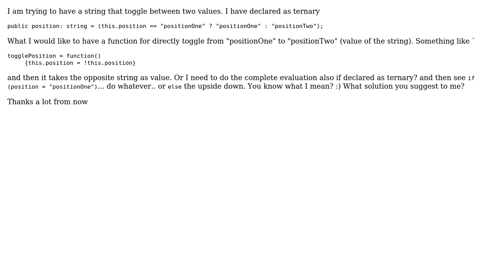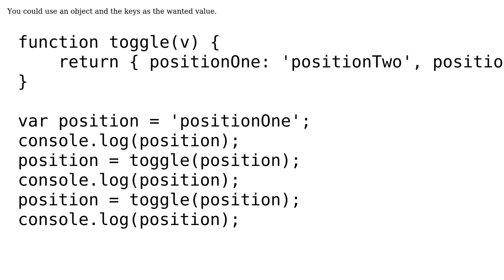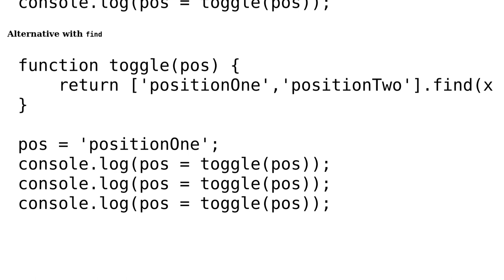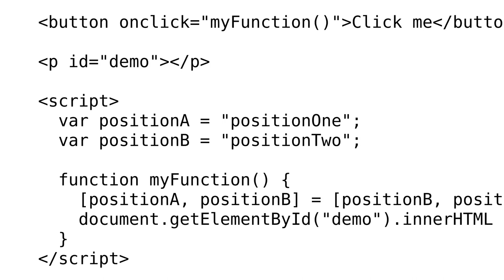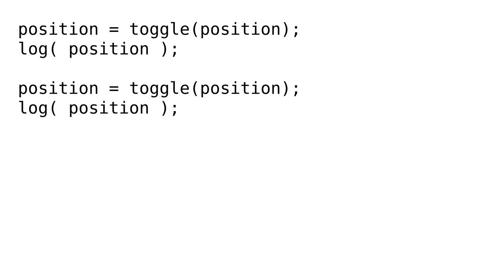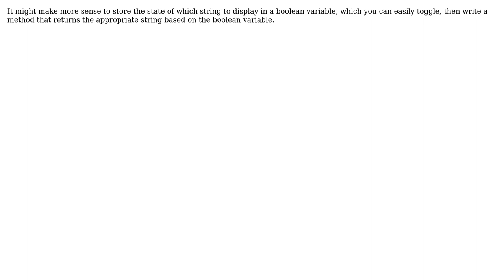Correct way to toggle between two string values with ternary expression (5 Solutions!!)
Correct way to toggle between two string values with ternary expression

With thanks & praise to God, and with thanks to the many people who have made this project possible! | Content (except music & images) licensed under CC BY-SA | Music | Images & others | With thanks to user vol7ron user user3658510 user trincot user Simon Bosley user Sam user Nina Scholz and the Stack Exchange Network Trademarks are property of their respective owners. You are responsible for your own actions.